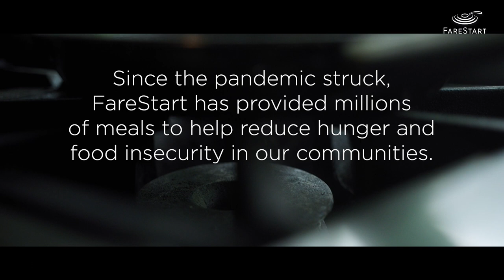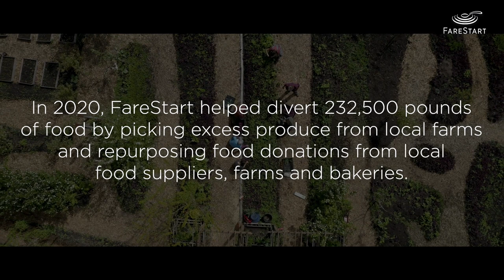Guest Chef Night at Home: Art of the Appetizers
Expand your appetizer repertoire with tutorials featuring the bold flavors of Chef Rachel Yang (joule, Revel) and Chef Melissa Miranda (Musang). Each chef will take us step-by-step through one of their signature small bites, giving us a new dish that is sure to impress.